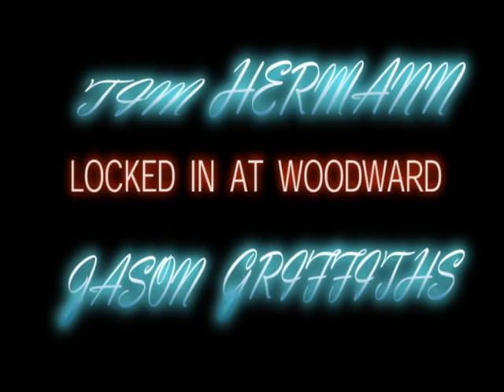Jason Griffiths and Tim Hermann locked in over night.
This video was uploaded 4 years ago on my friends account, I just thought I would upload it on my account for shits and giggles. Filmed at the Franklin Mills skatepark, back when it was WoodWard. We stayed the night for the "Lock in", it was pretty cool.

He kills it with the local riders around my area, Eric Magray, Dan Barrett, etc.

Song: Pachuca Sunrise- Minus the Bear
Filmed: Jason Griffiths and Tim Hermann
Edited: Tim Hermannn